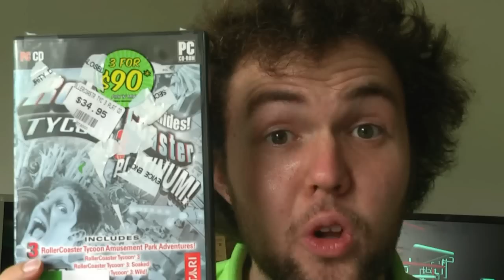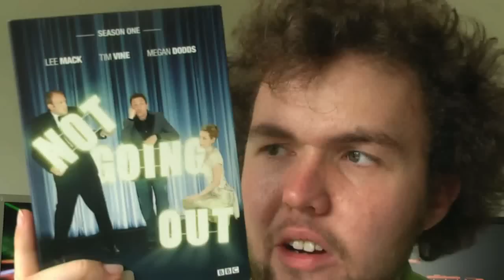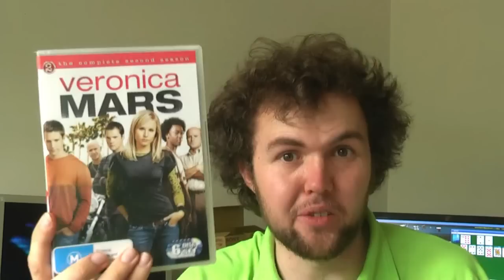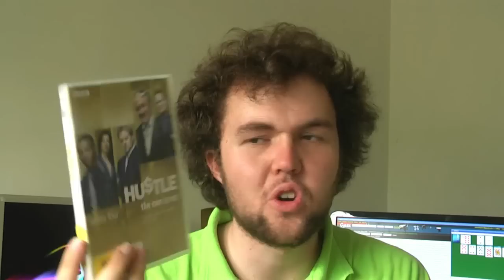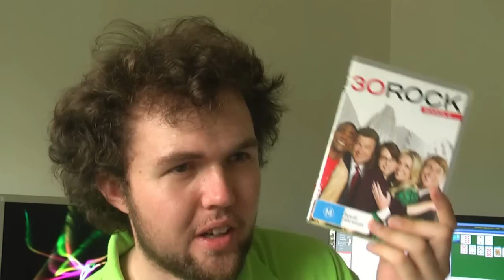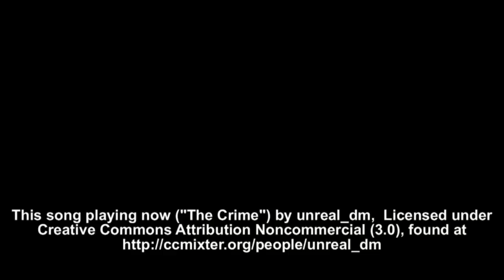Dear Gavin - DVD Edition. "As You Know"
Immediately after making this video, I went and shaved. Good god. Until I saw it in action, I had no idea how unattractive that beard was.